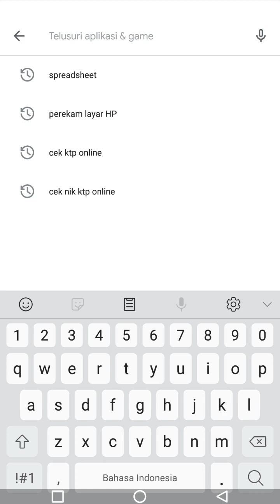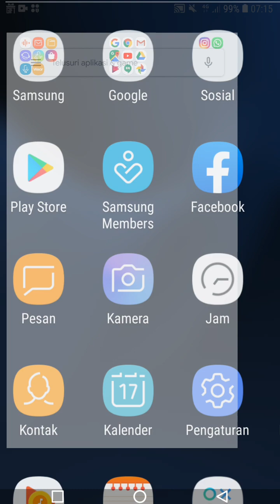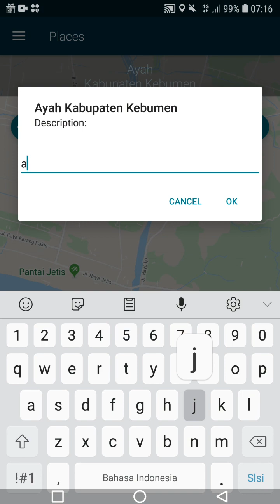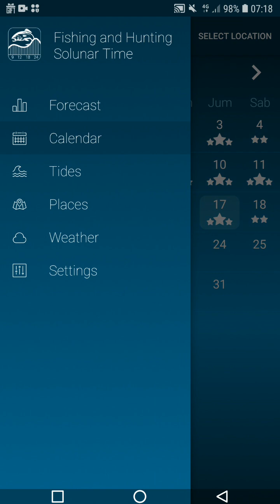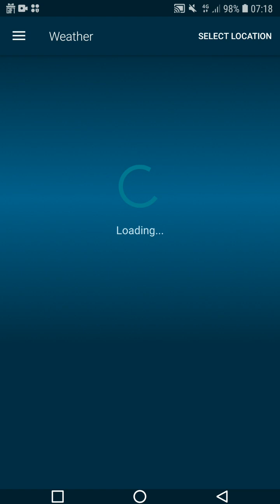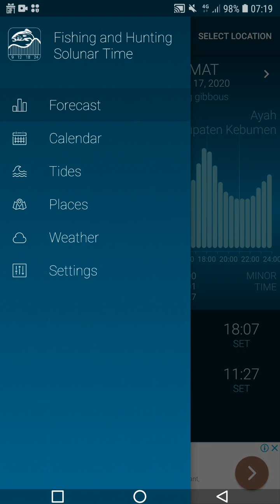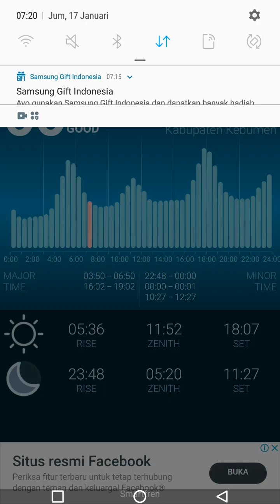APLIKASI ANDROID LAYAKNYA FISH FENDER UNTUK MEMANCING IKAN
Ayo dukung channel ini dengan SUBREK/SUBSCRIBE Chanel saya, dan jangan lupa NOTIFIKASINYA di klik juga agar tidak ketinggalan dengan video-video saya yang menarik, jangan lupa pula like, dan komen video saya jika ada pertanyaan.. Bos MATURNUWUN